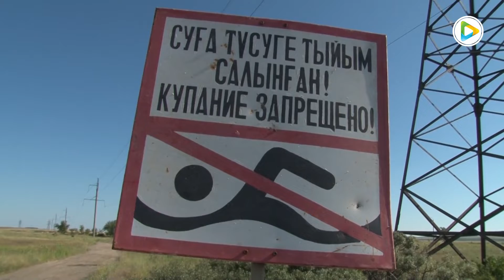Шомылу маусымына байланысты рейдтік шаралар ұйымдастырылды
Жаз айларының келісімен өзен-көлдер мен су айдындарында демалу үшін шығатын азаматтар қатары арта түсетін белгілі жайт. Десекте, демалыс кезінде қарапайым қауіпсіздік ережелерін естен шығармаған жөн. Осы орайда апта ішінде ювеналды полиция қызметкерлері жергілікті төтенше жағдайлар басқармасы мамандарымен бірге арнайы рейдтік шаралар ұйымдастырды. Мұндағы басты мақсат адамдардың қаза болуының алдын-алу.

Алдын-алу шаралары барысында мамандар Ақсу өзені мен ел ішінде Карьер атанған демалыс орындарына барып, тұрғындарға түсіндіру жұмыстарын жүргізді. Ережеге сай айтулы орындарда суға шомылуға тыйым салынған. Ол үшін арнайы белгілер де орнатылған. Дей тұрғанмен, мұнда келетін азаматтар қатары да аз емес. Сол себептен жауапты мамандар мұндай қауіпсіздік ережелерінің маңыздылығын еске түсіруде.

Мамандар тұрғындарды арнайы жабдықталған орындарда ғана суға шомылу қажеттігін ескеріп, қарапайым қауіпсіздік ережелерін сақтауға шақырады. Бұл сіздің өміріңіздің кепілі.